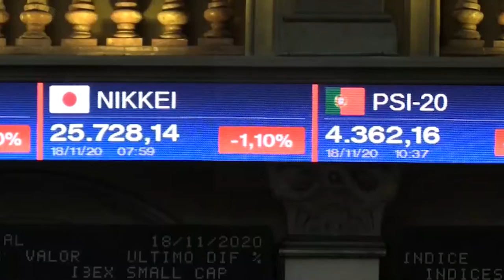El Ibex 0,14% se congela frente a los 8 400 puntos pendiente de Filomena y el Covid